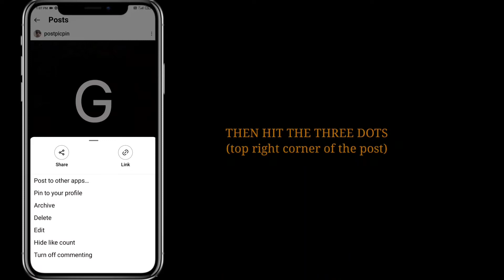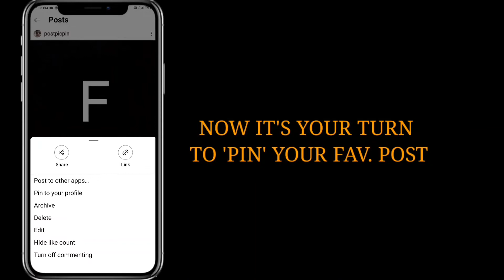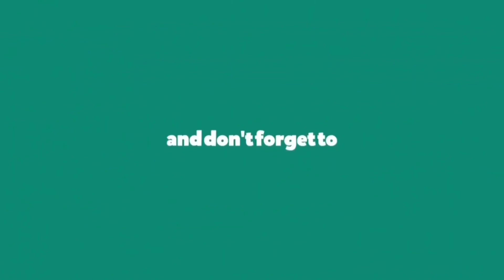Pin your Post on Instagram || Instagram New Feature update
pin your Instagram post
Instagram post pin
pin your post in one tap
Instagram hack
Instagram updates